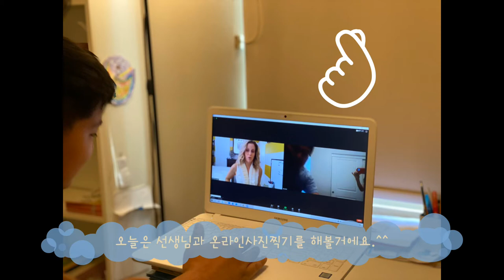선생님과 추억만들기❤️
온라인에서도 선생님이랑 사진을 찍었어영^_^